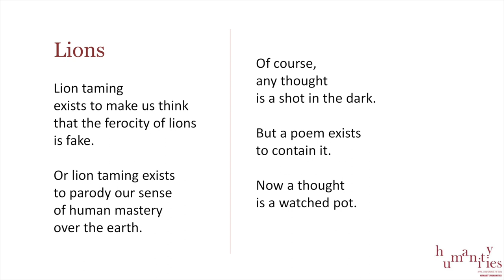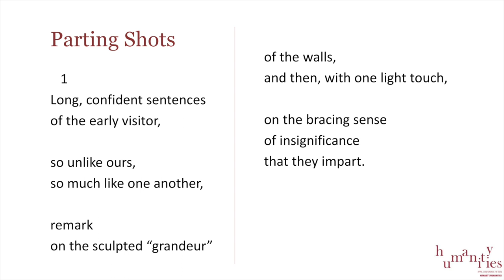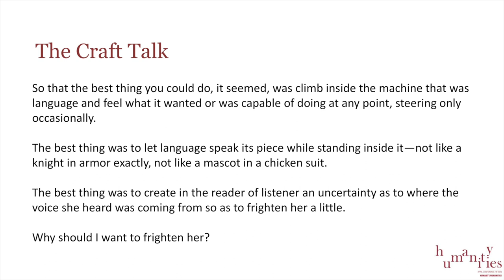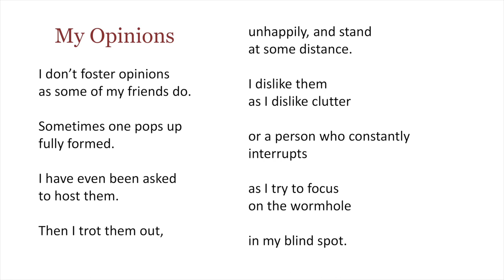Rae Armantrout's lecture "Disquiet" - April Conference, Jagiellonian University, 2023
On 20th April 2023, Rae Armantrout, Pulitzer Prize-winning poet delivered a plenary lecture "Disquiet," which opened the 15th April Conference, hosted in the Institute of English Studies at the Jagiellonian University (Kraków, Poland).
Rae Armantrout's visit to Kraków was supported by the US Consulate in Kraków, Kraków UNESCO City of Literature, Pałac Potockich, as well as the POB: Heritage grant fund at the Jagiellonian University.